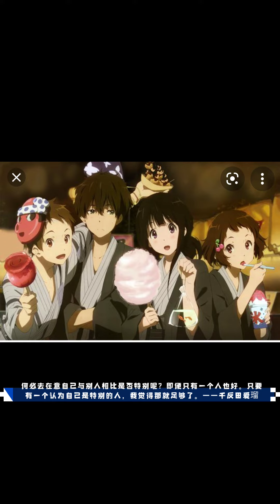Cpop Chinese song and Japanese anime mix中国歌：伤感动漫 冰菓 氷菓Chinese popular songs cpop 千反田愛瑠折木奉太郎 日本青春校園動漫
The video anime content is Japanese anime. The songs in it are Chinese songs